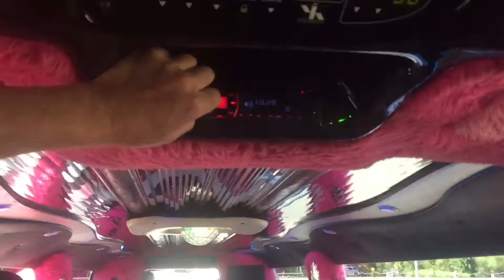TOTOO KAYA NA MAY MINI BAR SA LOOB? || KAREN CASTILLO